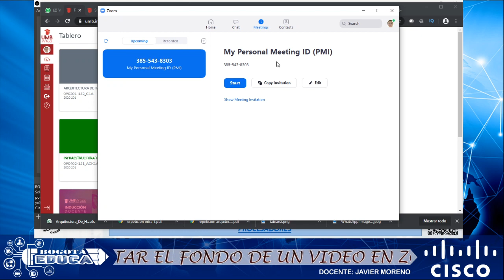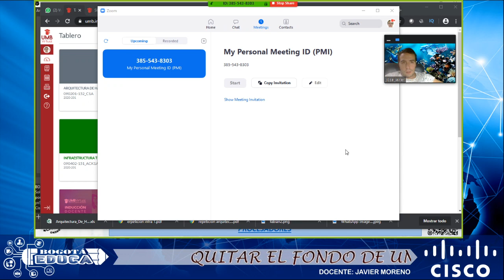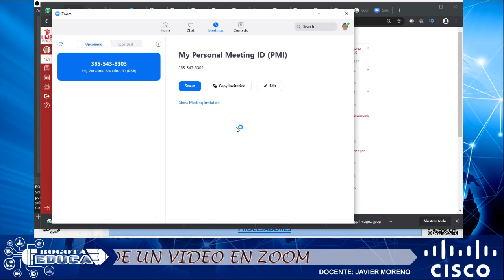Quitar el fondo a mi reunión en zoom con un fondo verde 2020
Quitar el fondo a mi reunión en zoom 2020
poner una tela verde detrás